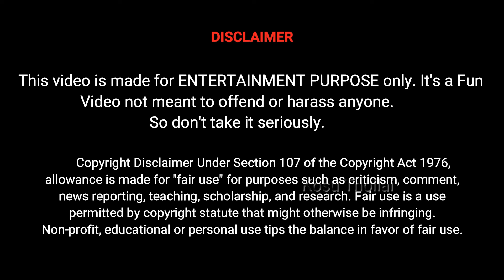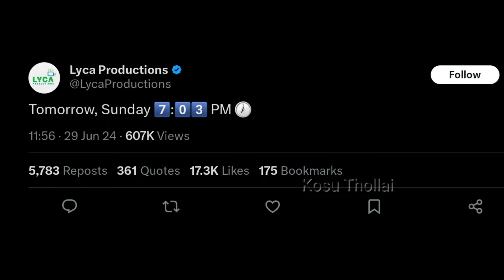Vidaamuyarchi 1st Look Troll | VidaamuyarchiFirstLook Meme Review Troll | Thala AjithKumar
Vidaamuyarchi is an upcoming Indian Tamil-language Action drama film directed by MagizhThirumeni, the film stars AjithKumar. Principal photography began in May 2023 in Chennai. The film is expected to be released in theatres for Diwali festival .

Star Cast : AjithKumar and others.

Producer
Director : Magizh thirumeni

Vidaamuyarchi - Lyca Productions - Anirudh AK 62 Title Announcement Troll

Vidaamuyarchi First Look Troll,
Vidaamuyarchi Update,
Vidaamuyarchi Update Troll,
Vidaamuyarchi Meme Review,
Vidaamuyarchi First Look Update,
Vidaamuyarchi Review,
Vidaamuyarchi Movie,
Vidamuyarchi Meme Review,
Vidaamuyarchi Public Review,
Vidaamuyarchi Public Expectation,
Vidaamuyarchi AjithKumar,
Vidaamuyarchi Magizh Thirumeni,
Vidamuyarchi Movie,
Vidamuyarchi Review,
Vidamuyarchi Public Review,
Vidamuyarchi AjithKumar,
Vidaamuyarchi First  Look meme Review,
Vidaamuyarchi First  Look Roast,
Vidaamuyarchi 1st  Look Troll,
Trending Memes,
Tamil Troll,
Tamil memes,